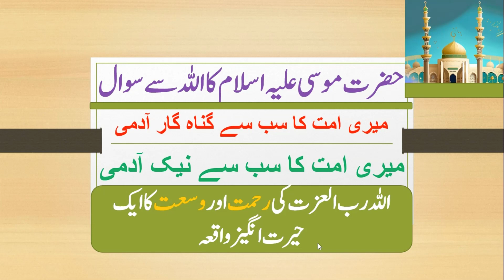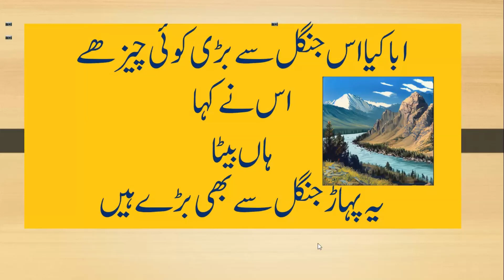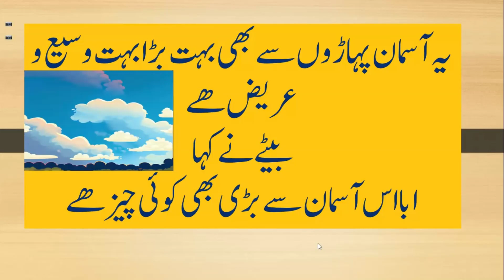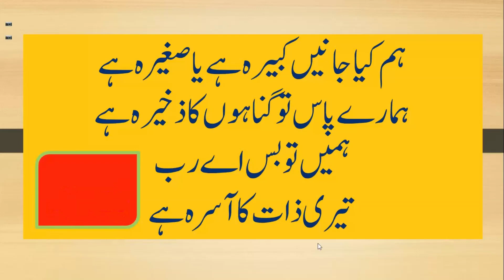حضرت موسیٰ علیہ السلام کے دور میں ایک کنہگار کا قصہ | Hazrat Musa Series | اللہ تعالی سے بات چیت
حضرت موسیٰ علیہ السلام کے دور میں ایک کنہگار کا قصہ
Jab Allah Ne Hazrat Musa Se Pehli Dafa Baat Ki

حضرت موسی علیہ السلام نے ایک مرتبہ اللہ تعالی سے پوچھا
یا اللہ میری امت کا سب سے بدترین شخص کون سا ھے؟
اللہ تعالی نے فرمایا !
کل صبح جو شخص تمھیں سب سے پہلے نظر آئے وہ آپ کی امت کا بد ترین انسان ھے
حضرت موسی علیہ السلام صبح جیسے ہی گھر سے باہر تشریف لائے
ایک شخص اپنے بیٹے کو کندھے پر بٹھائے ھوئے گزرا
حضرت موسی علیہ السلام نے دل میں سوچا
اچھا تو یہ ھے میری امت کا سب سے برا انسان
پھر آپ اللہ تعالی سے مخاطب ھوئے اور کہا
یا اللہ !
میری امت کا سب سے اچھا انسان کون سا ھے اسے دکھائیں
شام کو جو شخص سب سے پہلے آپ سے ملے وہ آپکی امت کا سب سے بہترین انسان ھے
حضرت موسی علیہ السلام شام کو انتظار کرنے لگے کہ
اچانک انکی نظر صبح والے بد ترین انسان پر پڑی
یہ وہی شخص جو صبح ملا تھا
حضرت موسی علیہ السلام نے اللہ سے کلام کیا
یا اللہ یا رب کریم
یہ کیا ماجرہ ھے
جو شخص بدترین تھا وہی سب سے بہترین
کیسے ھوسکتا ھے ؟
صبح جب یہ شخص اپنے بیٹے کو کندھے پر بٹھائے جنگل کی طرف نکلا تو اس کے بیٹے نے اس سے پوچھا
ابا کیا اس جنگل سے بڑی کوئی چیز ھے
اس نے کہا
ہاں بیٹا
یہ پہاڑ جنگل سے بھی بڑے ہیں
بیٹا بولا
ابا ان پہاڑوں سے بھی بڑی کوئی شئے ھے
وہ بولا
ہاں بیا
یہ آسمان پہاڑوں سے بھی بہت بڑا بہت وسیع و عریض ھے
بیٹے نے کہا
ابا اس آسمان سے بڑی بھی کوئی چیز ھے
باپ نے ایک سرد آہ بھری اور دکھ بھری آواز میں بولا
ہاں بیٹا اس آسمان سے بھی بڑے تیرے باپ کے گناہ ہیں
بیٹے نے کہا
ابا ! تیرے گناہ سے بڑی بھی کوئی چیز ھے
باپ کے چہرے پر ایک چمک سی اگئی اور بولا
ہاں بیٹا
تیرے باپ کے گناھوں سے بہت بہت بڑی
میرے رب کی رحمت اور اسکی مغفرت ھے
اللہ رب العزت نے فرمایا
اے موسی ! مجھے اس شخص کا اعتراف گناہ اور ندامت اس قدر پسند آیا کہ
میں نے اس بدترین شخص کو تیری امت کا بہترین انسان بنا دیا
میں نے اسکے تمام گناہ ناصرف معاف کر دئیے بلکہ
گناھوں کو نیکیوں سے بدل دیا